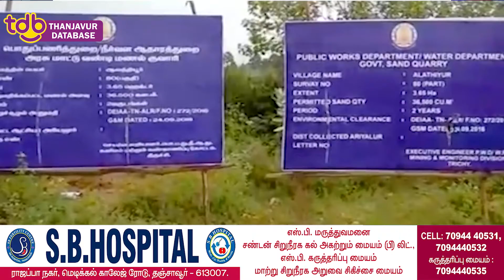மாட்டுவண்டி மணல் அள்ளும் தொழிலாளர்கள் தஞ்சையில் முற்றுகை போராட்டம்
தமிழக அரசு மாட்டு வண்டிகளில் மணல் அள்ள ஏற்கனவே அறிவிப்பு வெளியிட்டுள்ளது ஆனால் அதற்கான மணல் குவாரிகள் இதுவரை திறக்கப்படவில்லை இதனால் பல இடங்களிலும் மணல் கொள்ளை நீடித்து வருகிறது எனவே மாட்டு வண்டிகளுக்கான மணல் குவாரிகளை உடனே திறக்க கோரி தஞ்சையில் உள்ள நீர்வள ஆதார துறை செயற்பொறியாளர் அலுவலகத்தை சிஐடியு மணல் மாட்டுவண்டி தொழிலாளர்கள் சங்கத்தினர் 500க்கும் மேற்பட்டோர் முற்றுகையிட்டு போராட்டத்தில் ஈடுபட்டனர்.